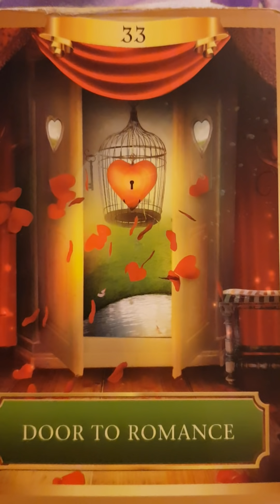Yes, this IS real! Twin flame channeled dream message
Instagram twinflamemagic